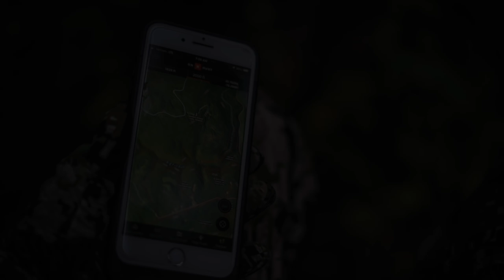TG VLOG: Virginia